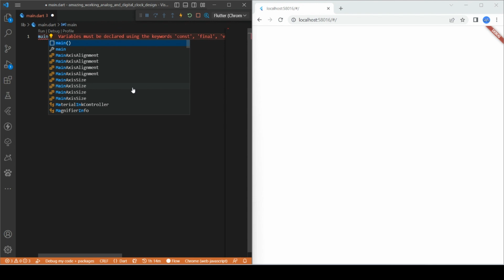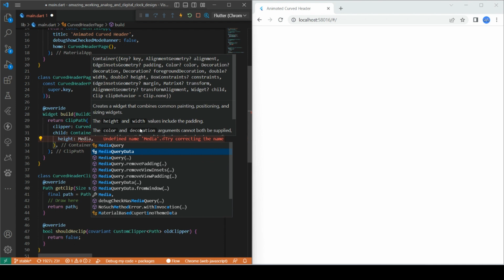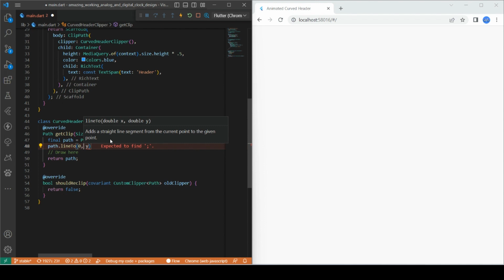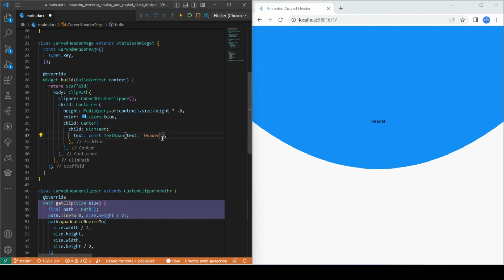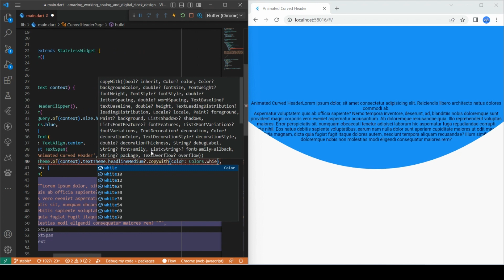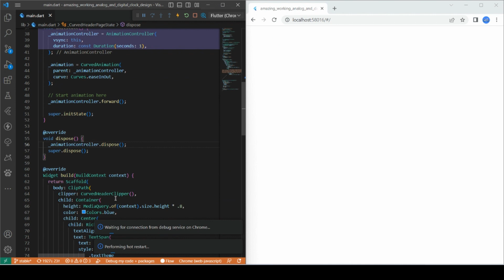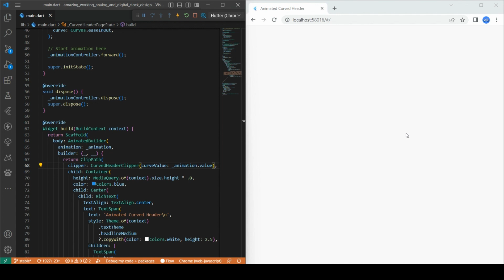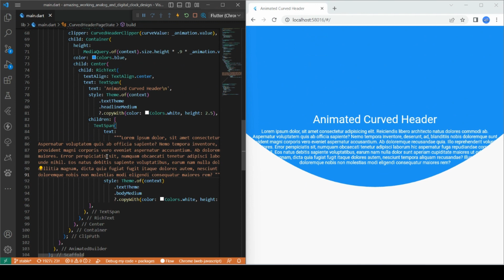ClipPath Only Non-Image | How to Make Curved Header using ClipPath in Flutter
Inspired by this :
CSS Only Non-Rectangular Header | How to Make Curved Header using Html5 and CSS3